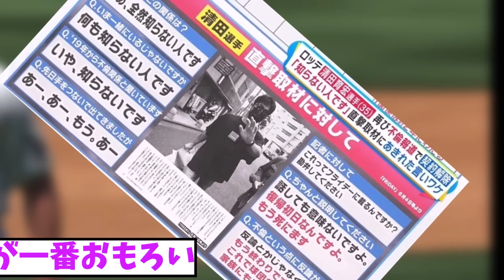山川穂高の服 反省してないｗｗｗｗ 【2chなんj反応】